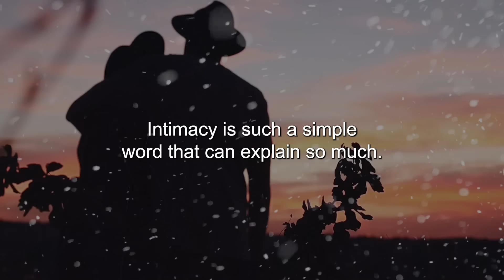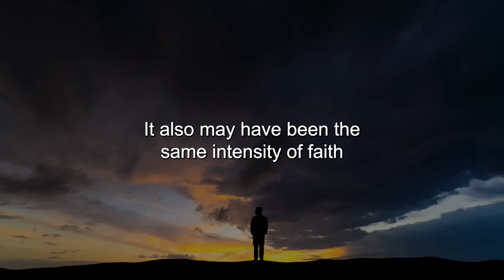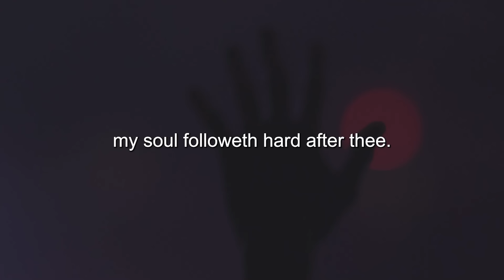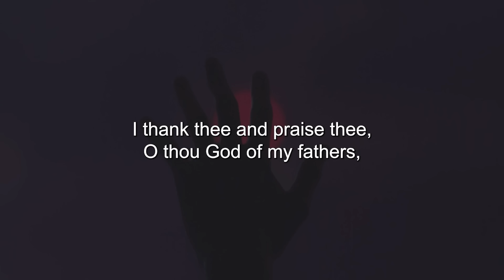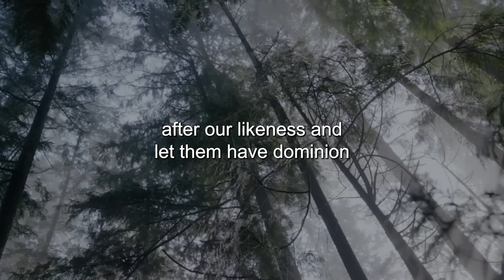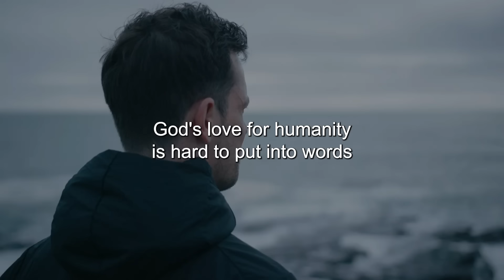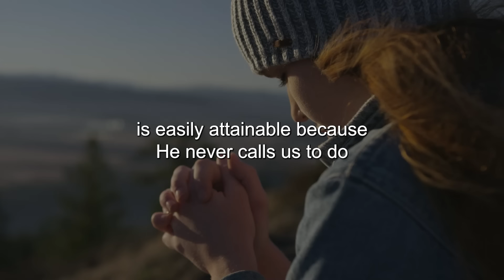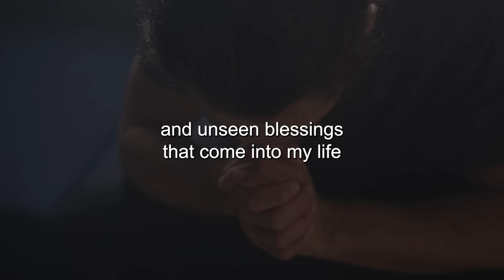HIDDEN TEACHINGS of the Bible | Enoch Knew What Many Didn't Know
Title: HIDDEN TEACHINGS of the Bible | Enoch Knew What Many Didn't Know